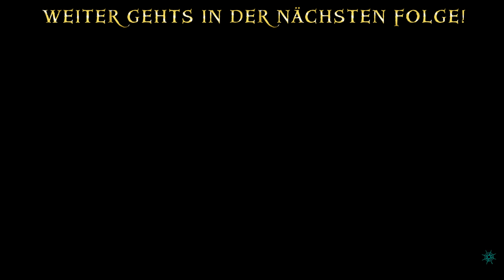GOLDENES SKELETTSCHIFF Sea of Thieves Deutsch German PC Gameplay #102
In SeaOfThieves SoT von Rare stechen wir gemeinsam in See um als Piraten epische Seeschlachten zu schlagen, Schätze zu finden & unseren Reichtum zu vermehren! Nach langer Pause steche ich mit neuer Crew endlich wieder in See. Mit an Bord sind viel Rum, Musik und Schießpulver! Viel Spaß!
Sea of Thieves wurde zur Verfügung gestellt von Microsoft. Wir spielen auf Windows 10 PC.